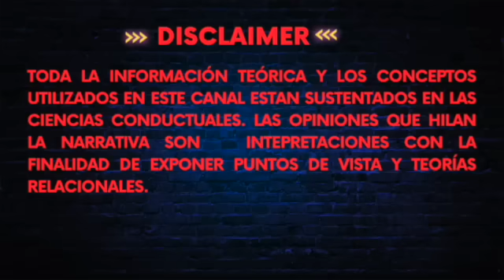Liliana Soledad Regueiro: Primera Parte de la Entrevista.